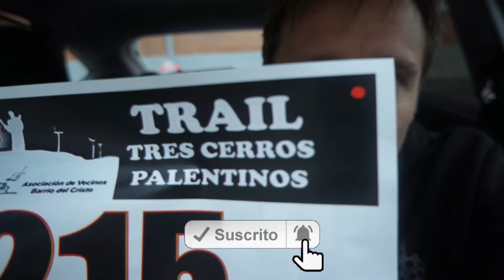Trail Tres Cerros Palentinos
No conocía esta carrera organizada por el Club de Atletismo Puentecillas pero mi amiga Virginia me lo recomendó.

"Mario, apúntate. Yo estuve el año pasado y es de las que te van a gustar"

No dudé y me lanzaba a participar en una nueva carrera. Un fin de semana que en principio parecía de descanso y ya estamos otra vez al lío.